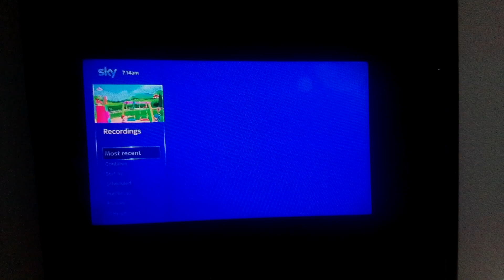16 August 2023